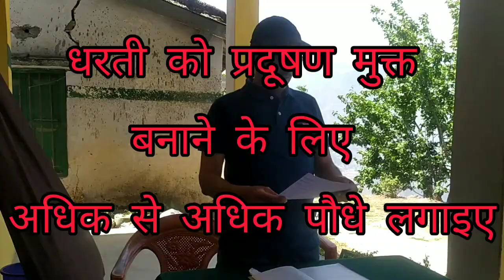आप सभी को लोक पर्व हरेला की हार्दिक शुभकामनाएं।